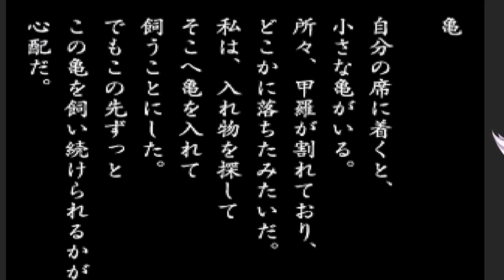It's Getting WEIRDER | Moth Plays LSD Dream Emulator Days (20 - 30)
There are some things going on I haven't seen anywhere else.